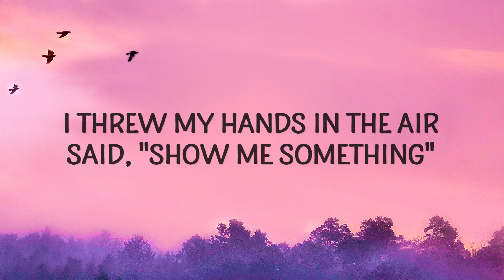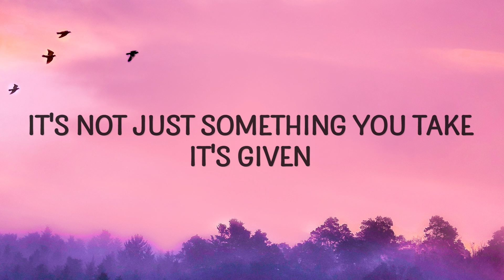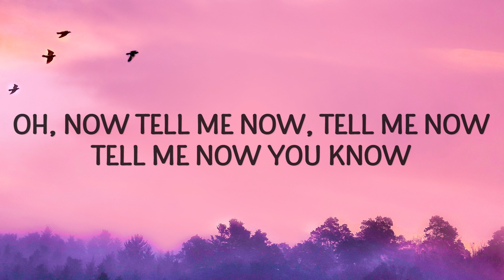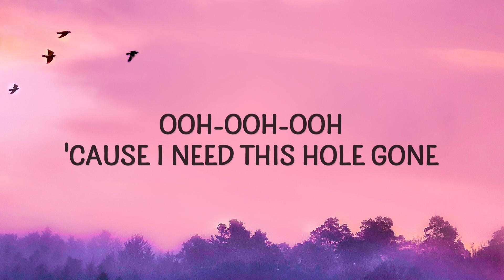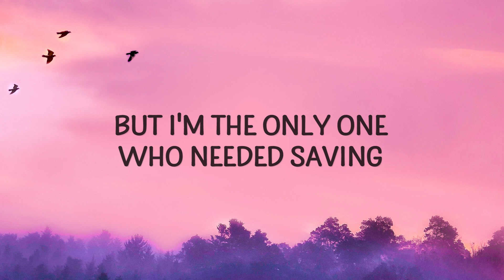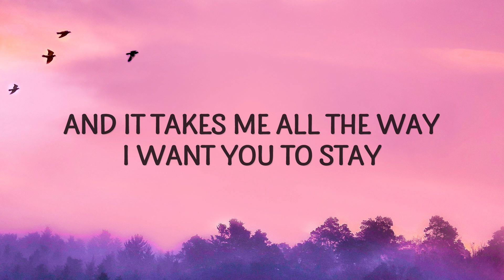Rihanna - Stay (Lyrics)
Rihanna - Stay

[Chorus: Mikky Ekko]
rihanna stay lyrics,stay lyrics,
stay,stay rihanna,stay rihanna lyrics,
stay tiktok,stay by rihanna,

[Outro: Rihanna & Mikky Ekko]
Stay
I want you to stay
Ooh